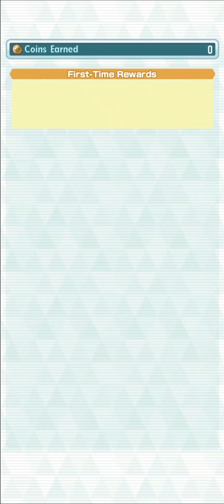Shine a Gentle Light | Battle Challenge! Round 2 | F2P | Mission 11-12 | Pokémon Masters EX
Mission requirements for free gems

1x Normal
1x Electric
2x Johto

F2P 0:00
Sync Grids 2:25